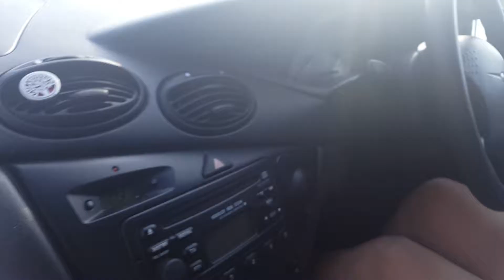Our conversations are normal